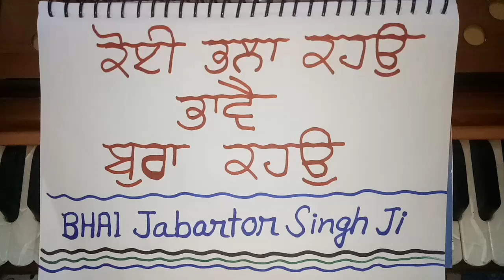(8080) ਕੋਈ ਭਲਾ ਕਹਉ ਭਾਵੈ ਬੁਰਾ ਕਹਉ (Easy Notation + Video In Female Scale) Bhai Jabartor Singh Ji